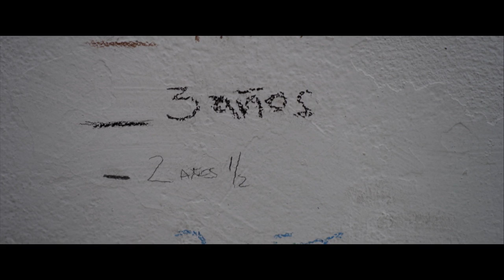LA MEMORIA DEL AGUA - Trailer Oficial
“La memoria del agua” es la historia de amor de una joven pareja que tras la muerte de su hijo lucha por mantener su relación. Este inmenso dolor los ha fracturado como pareja y a pesar de lo mucho que se quieren, no pueden sobreponerse a la inmensa pérdida. Asistimos a la sutil construcción de sus nuevas vidas, y observamos sus movimientos por olvidar lo que fueron como pareja. Pero la posibilidad de un nuevo reencuentro aparece y ellos saben que esa decisión podrá cambiar el sentido de sus vidas para siempre